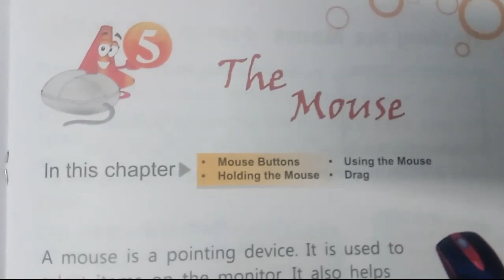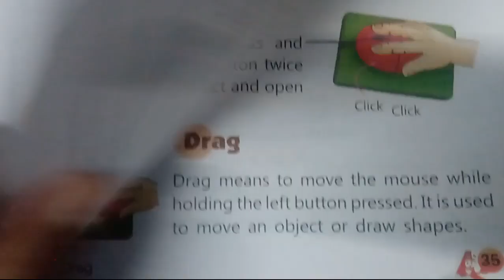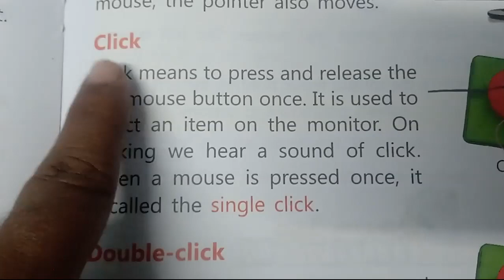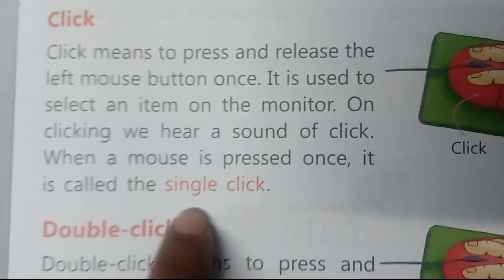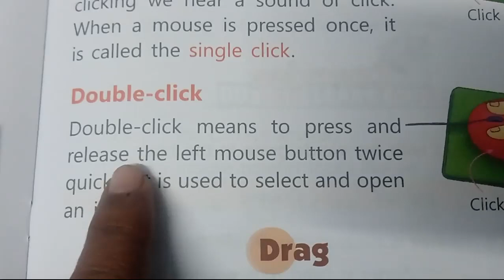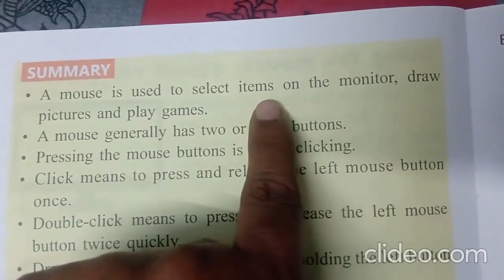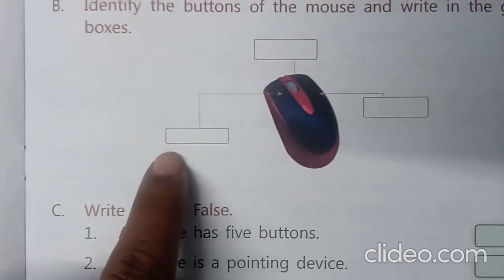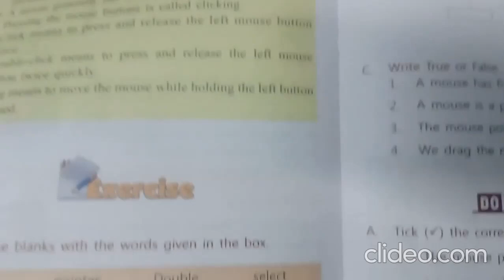KIDS PARADISE SCHOOL Class 1 Computer Ch 5 The Mouse Le 2